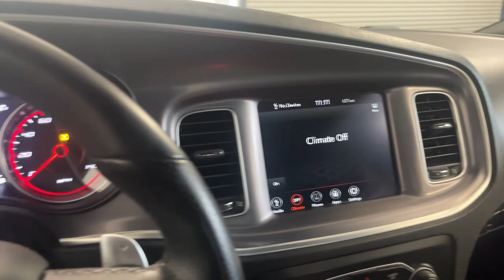2022 DODGE Charger Santa Rosa, San Rafael, San Francisco, Petaluma, Rohnert Park ANR35863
White Knuckle Clearcoat Used 2022 DODGE Charger available in 2777 Corby Avenue, Santa Rosa, California at Manly Auto Group. Servicing the Santa Rosa, San Rafael, San Francisco, Petaluma, Rohnert Park, area.

WE COMMEND YOU FOR COMPARING OUR PRICES AND ENCOURAGE YOU TO COMPARE OUR REPUTATION ! CARFAX One-Owner. BACKUP CAMERA BLUETOOTH/HANDS FREE POWER SEAT Incredible Selection!!! Hassle Free Sales Process!!! State of the Art Service and Sales Facilities Factory Certified Technicians!!! INCREDIBLE Financing for ALL Buyers - New and Used Vehicles...New Credit...Credit Recovery... WE WILL BUY YOUR VEHICLE(S)!!!. 19/30 City/Highway MPGbrbrbrALL MANLY VEHICLES ARE CUSTOM DETAILED FRESH OIL AND FILTER AND PASS A COMPLETE DEALER INSPECTION SO YOU CAN BUY WITH CONFIDENCE! 7 Day Money Back Guarantee* Vehicle must be returned in same condition 250 miles or less traveled Reasonable wear and tear accepted See dealer for details